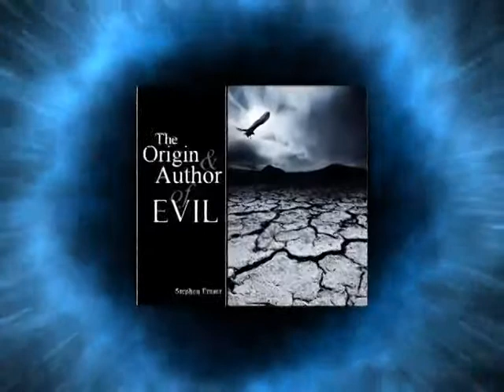Living the Life 11-8-13